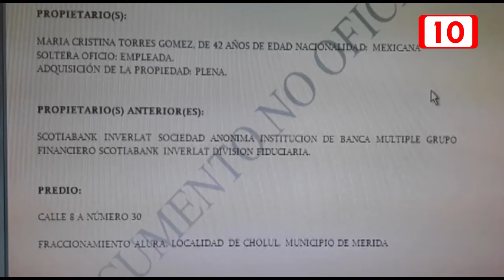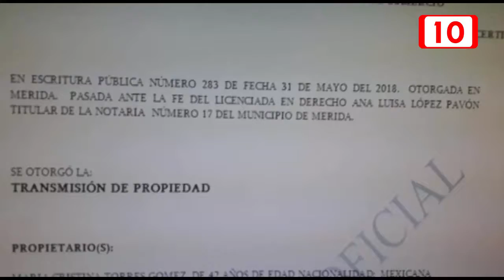Aclara Cristina compra de millonaria propiedad